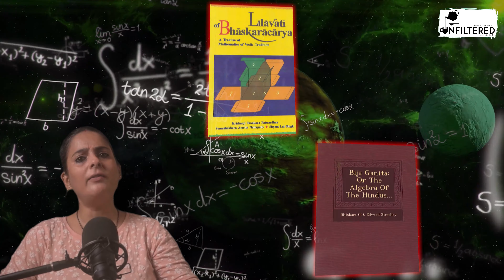West Profits from Ancient Bharat?, ('Indian Space Discoveries and Inventions')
Bharat's ingenious astronomers and scientists who made groundbreaking advancements centuries ahead of their time. From the concept of zero and the decimal system to the remarkable understanding of celestial bodies and the universe, Bharat's ancient scholars laid the foundation for modern-day astronomy and mathematics.

But wait, we also delve into the intriguing question: Was the West built on loot? Uncover the untold stories of how Bharat's remarkable space knowledge was appropriated and adapted by other civilizations throughout history. Uncover the hidden truths behind the appropriation of Bharat's inventions, leading to the eventual rise of the Western world.

More Unfiltered Video:-

(Goa inquisition Series)

Topic Covered :-

ancient indian discoveries that changed the world
Ancient Bharat
Ancient Bharat Space Discoveries & Inventions
West Built on Loot
space discoveries of our ancient Indian rishis
ancient Indian Invention
chandrayaan 3
Scientific Power of Ancient Bharat
scientific achievements of ancient india
ancient indian scientific achievements

We request your support in helping us nurture the Unfiltered family. Do not forget to visit our social accounts and follow the channel for latest updates: